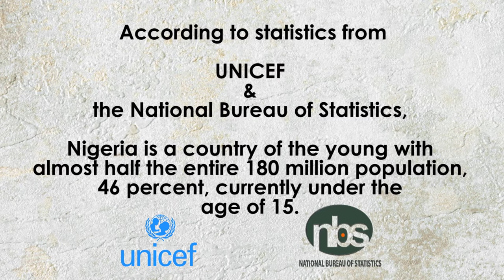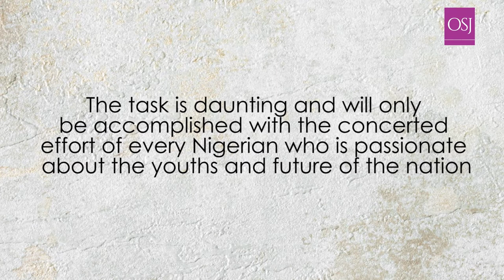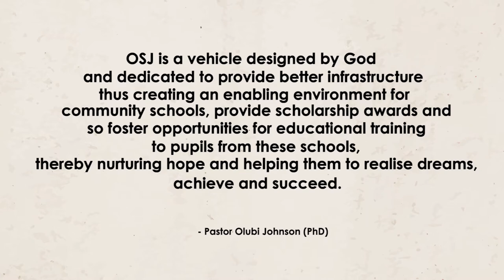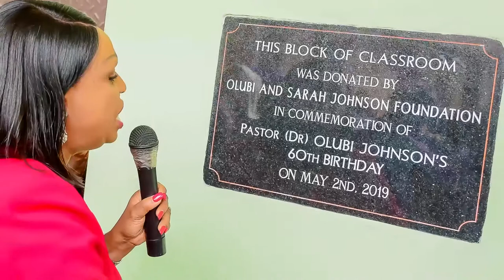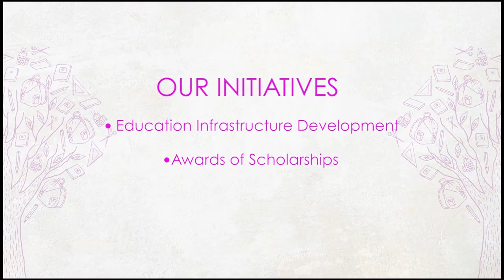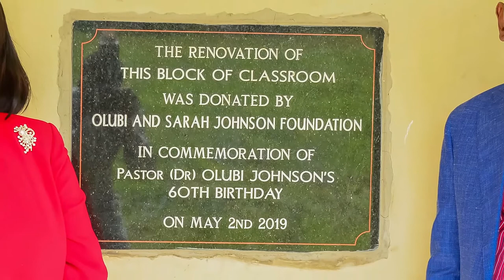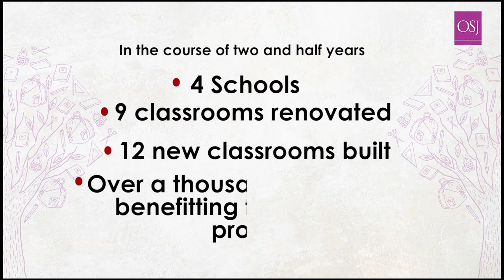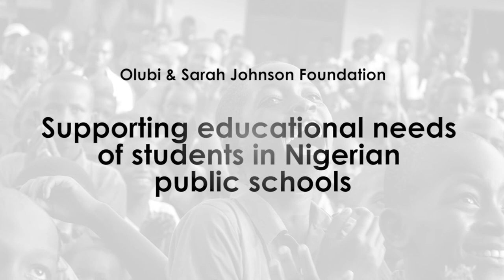OSJ Foundation: The Beginning (Full Documentary)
Documentary on Olubi and Sarah Johnson (OSJ) Foundation. Its vision, goals, initiatives, approach, projects, and achievements in the first two and a half years.

You can also securely donate online or offline to support our initiatives.